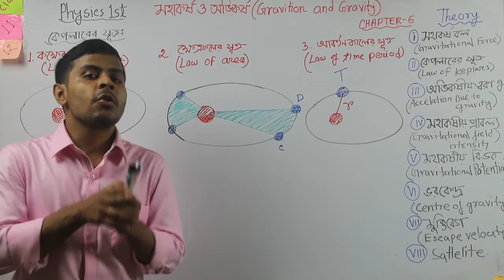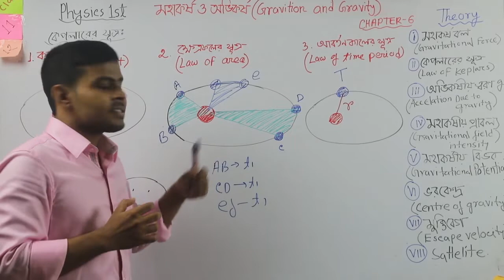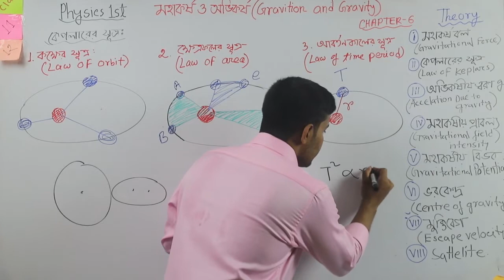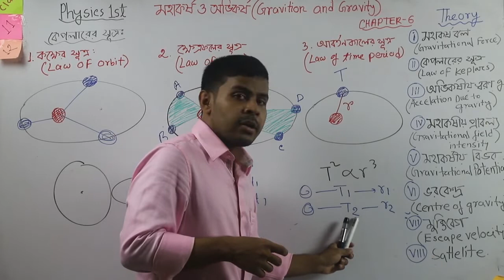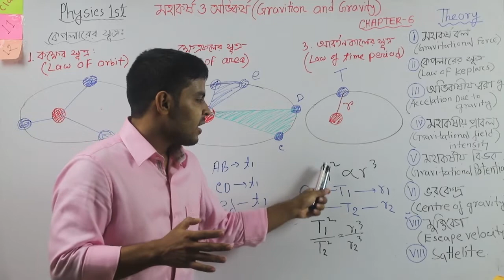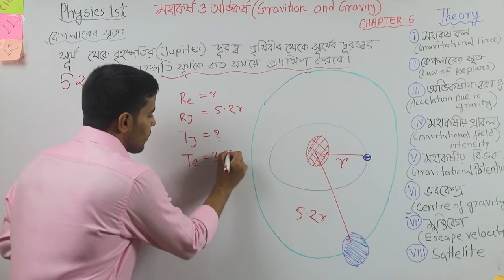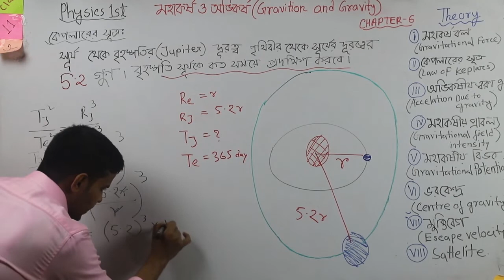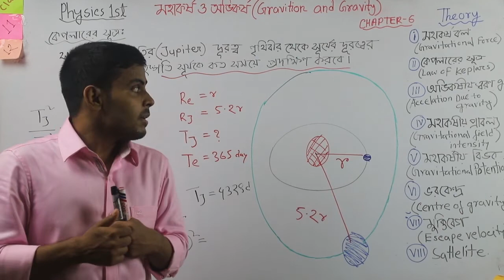Physics 1st Chap-6 মহাকর্ষ(Gravity) Part-2 Kepler's Law